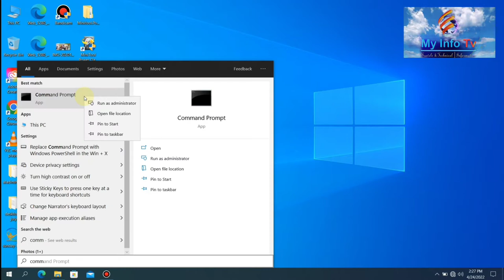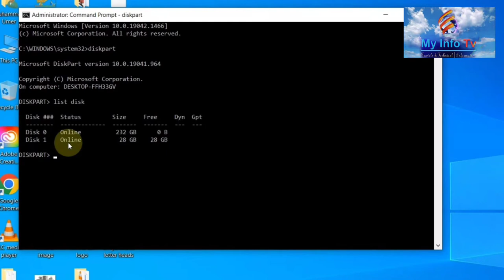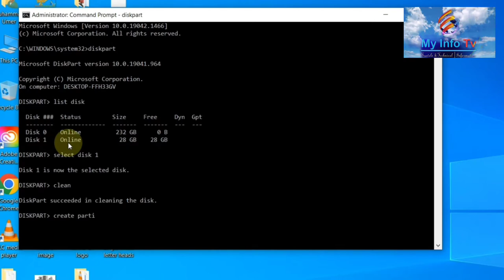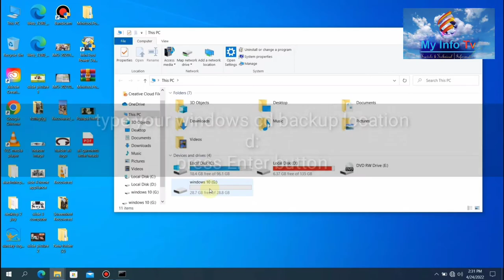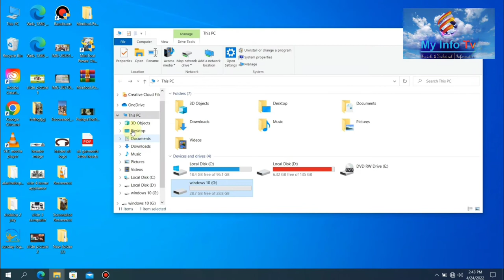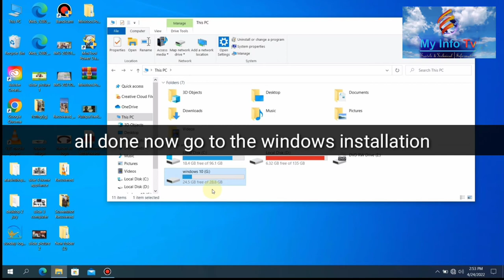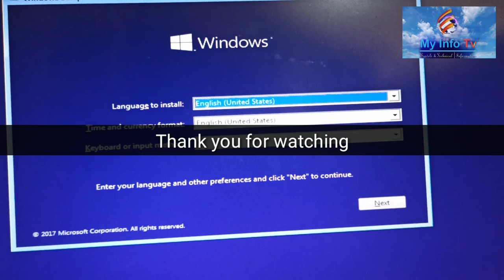Windows install Bootable USB or Memory Card how to install windows without CD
How to create bootable Memory Card or bootable USB install windows without CD